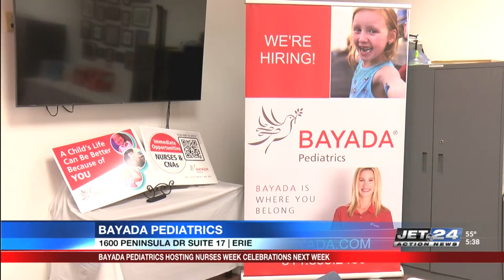BAYADA Pediatrics hosting Nurses Week celebrations